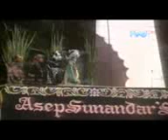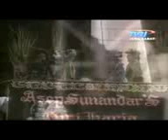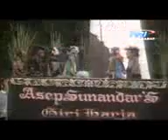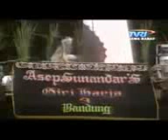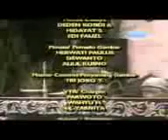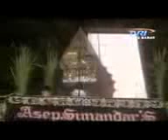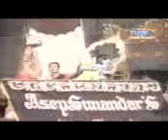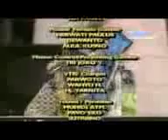Wayang Golek Full - Sadewa Rarabi 2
Asep Sunandar Sunarya - Wayang Golek Full - Sadewa Rarabi 2 Tamat